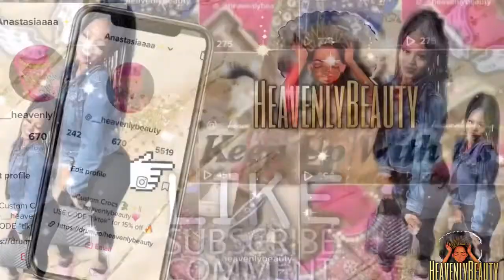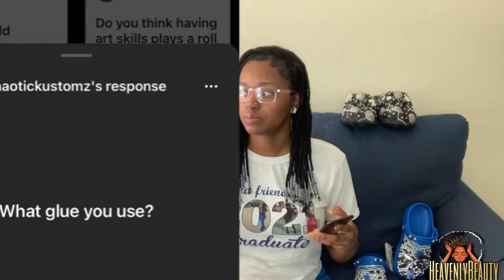GIRL TALK PART 1| Q & A | Is Having A Crocs Business Really Worth IT ? | CLIENTELE? | CUSTOM CROCS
Hey BeautyBabes ! This video was highly requested ! Girl TALK , little Q & A 📱 Business Talk !  I HOPE THAT THIS VIDEO HELPS & THAT YOU GUYS ENJOY IT ! 💕 LETS GET THIS VIDEO TO 50
LIKES FOR PART 2 ! 🫶🏽 PROS & CONS , DO & DONTS & ADVICE !

Amazon Shop

0:00 : PSA / Intro
01:40 : PSA
02:25 : What glue do I use ? 👀
03:19 : Preventingyour rhinestones from falling off days later ? ❌
03:52 : WHERE TO GET YOUR SANDING PAPER FROM ( also on my Amazon shop )
04:40 : Good price to charge for beginners? ✅💰
06:25 : do you have to have art skills for this business ?
07:00 mini high school story on that question 💡
07:18 something I do ..🧎🏽‍♀️
07:30 : how to build clientele ? 🫂
08:23 : how do you promote
08:34 : IS HAVING A CROCS BUSINESS REALLY WORTH ITTTTT ?👀👀👀👀 lmk your comments & thiughts!
08:55 : HONEST ANSWER IM NOT GO LIE ! ❌
09:58 : HOW DO YOU GET MORE ORDERS ? 🛍
11:22 : Thank you for watching🫶🏽❤️
LEAVE QUESTIONS  DOWN BELOW

FAQ:
Name: Anastasia
Age :19
P.O . BOX
Anastasia (HeavenlyBeauty)
820 Cooper Road